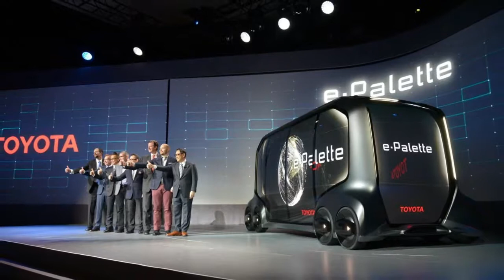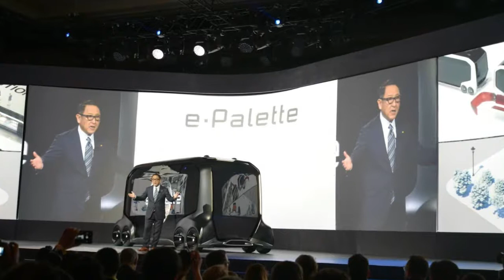Toyota e Palette To Use A Mazda Rotary For A Range Extender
Toyota has revealed that its e-Palette Concept will use a Mazda-sourced rotary engine as a range extender.

Unveiled at CES 2018 in Las Vegas, the e-Palette Concept imagines a future where Toyota could partner with other companies to develop purpose-built vehicles and mobility solutions. Brands named as partners in the ‘e-Palette Alliance’ include Uber, Amazon, Pizza Hut, and Mazda.

Speaking with Green Car Reports at the Consumer Electronics Show, spokesman for Mazda North America, Jacob Brown, said Mazda’s engineering team will aid in the development of the vehicle’s powertrain, including supplying a rotary range extender.

“Mazda will provide technical information on a (rotary engine) range extender to be used in the vehicle being developed. We will reveal more details at an appropriate time," Brown revealed.

By using a compact, light, and quiet rotary engine, Toyota could fit a smaller and less-expensive battery into the vehicle. If this happens, it would come on the back of admissions from Mazda that its rotary engine could eventually be used as a range extender in electrified vehicles.

As for the e-Palette itself, Toyota imagines the vehicle as being highly customizable and finding use as a package delivery van, ride-sharing vehicle, and a mobile e-commerce vehicle.

Toyota intends on conducting tests with the vehicle in the early 2020s and could use it as a mobility service for athletes during the 2020 Olympic and Paralympic Games in Tokyo, Japan.